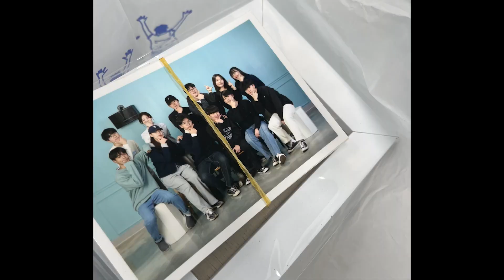2023 세이브 소개 영상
2023년 세이브 소개 영상입니다.
올 한 해 세이브가 보여줄 행보들 많은 기대와 관심 부탁드립니다!